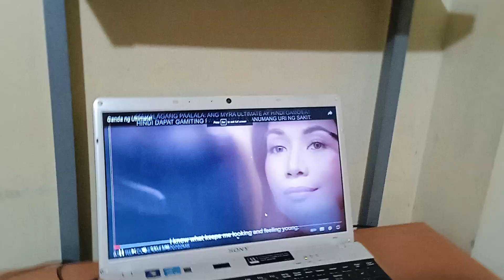Myra Ultimate Tvc 2022-2023 (no copyright)